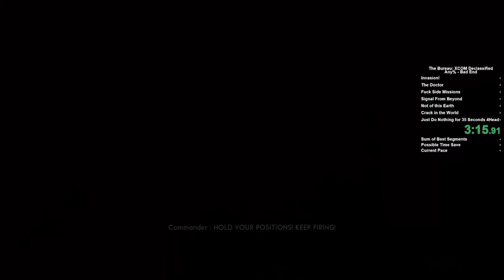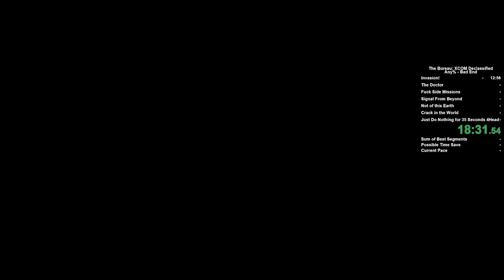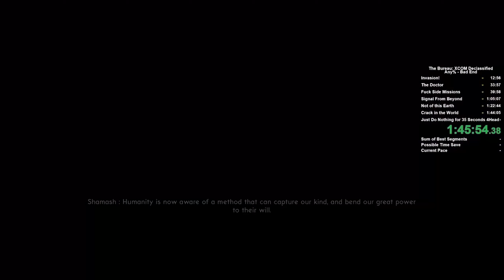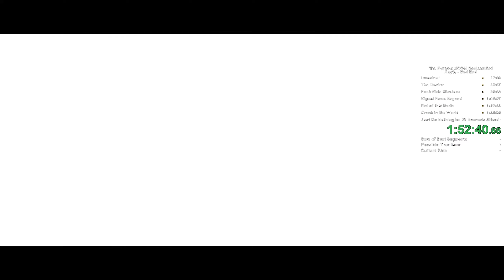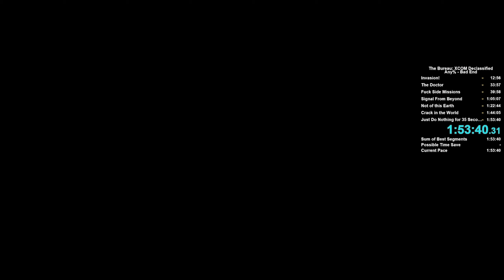The Bureau: XCOM Declassified Speedrun (Bad Ending) in 1:53:40